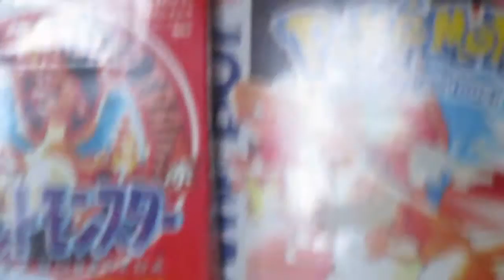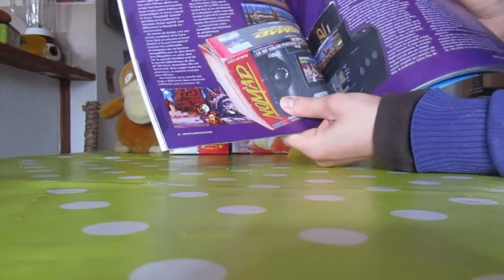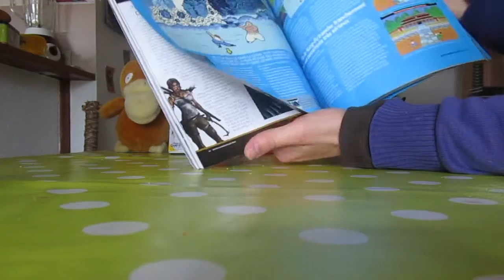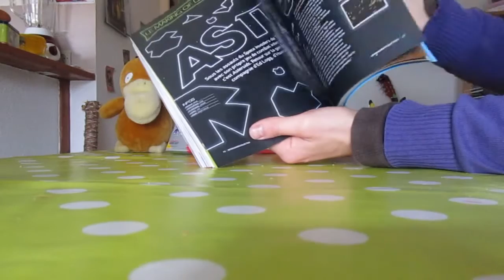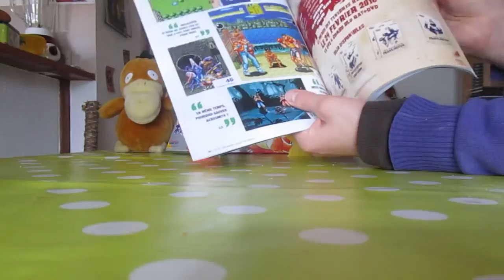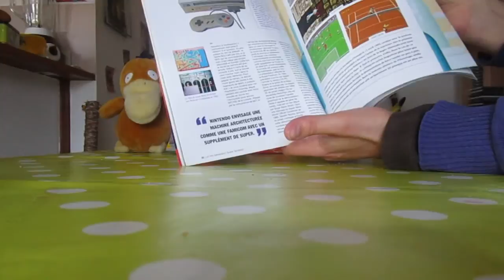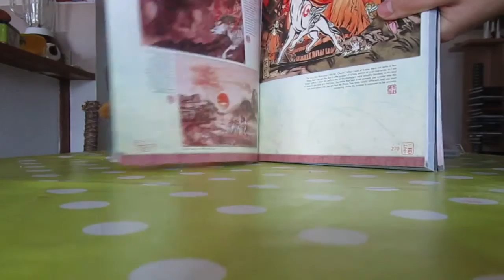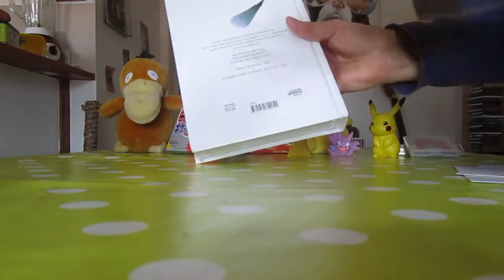Achats Jeux Vidéo Janvier & Février 2016 !! // Pokemon à 20 ans !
Yo(p), Nouvelle vidéo, voici mes emplettes jeux vidéo de Janvier et Février 2016  inclus une magnifique intro sur Pokémon et une qualité d'image incroyable :p

Au programme: du cash, de la boutique, de l'anniversaire, du pokemon et du bouquin !